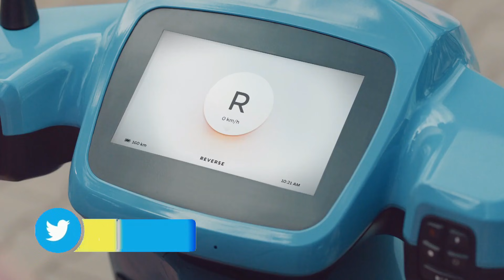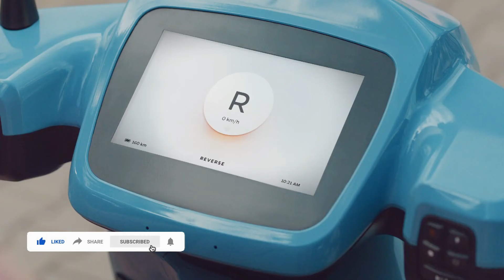Ola Electric Scooter - Ola S1 & Ola S1 Pro | Test Ride 10th, 15th, 20th, 25th Nov | Test Ride Check?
Hello Dosto,

Dosto Ola electric Scooter Ki badi update October ki jane is video me, kafi sare update hai

MotoVlogSetup:--

Editing Setup